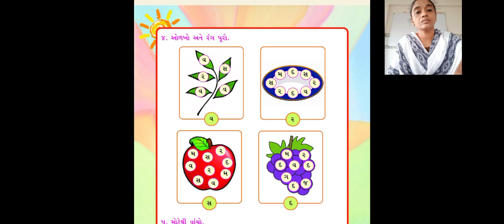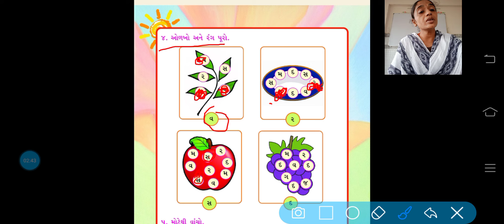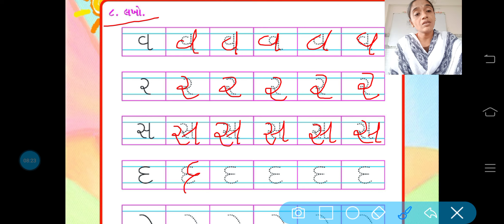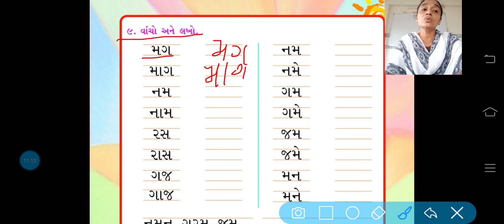ધોરણ 1 કલરવ પાઠ 4 પાના નં 44 47 p